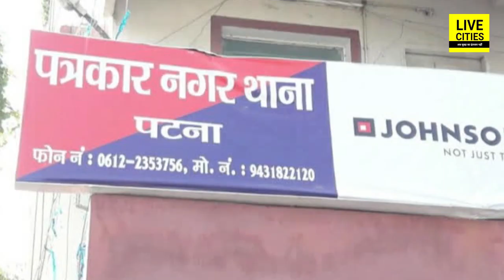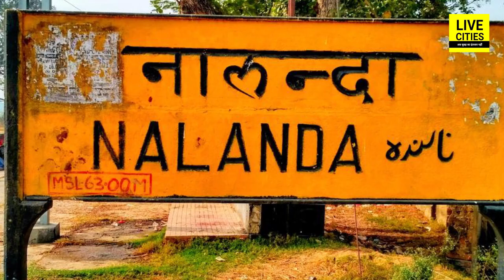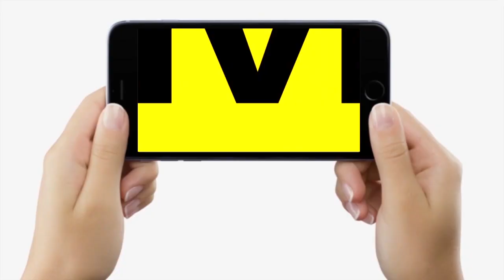Bihar में खुल्लम-खुल्ला हो रहा Cyber Fraud, 500 Bank Account रखे, उड़ा ले गए लाखों रुपए | BiharNews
Bihar में खुल्लम-खुल्ला हो रहा Cyber Fraud, 500 Bank Account  रखे, उड़ा ले गए लाखों रुपए | Bihar News | Live Cities